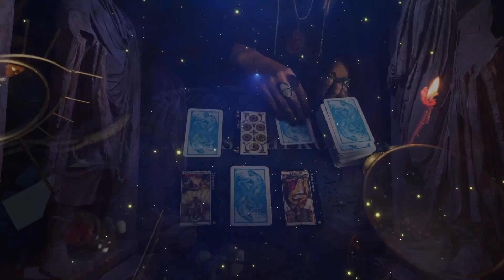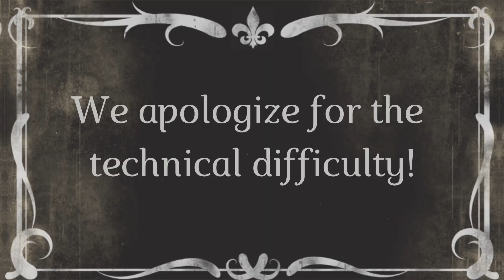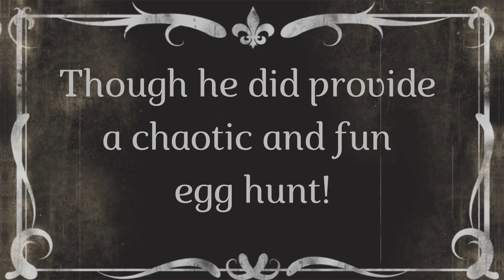Fey Gone Wyld: An Easter Special | The Portals of Brae | Special Episode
Alchemy Hour's Special Episode -- Fey Gone Wyld: An Easter Special

Every Monday
6:00pm PST